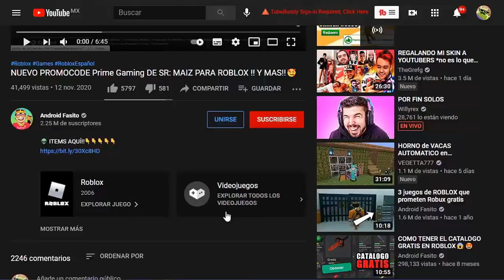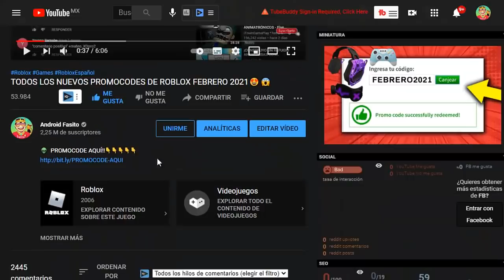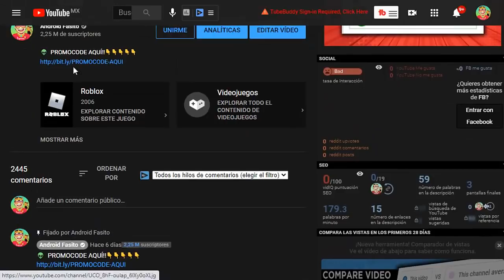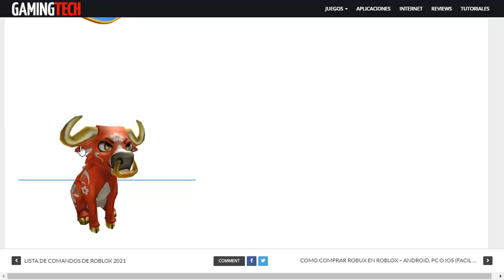😍[ITEM GRATIS] Consigue Ahora MASCOTA TORO PARA ROBLOX!!...🤑. (Evento YearOfTheOx )